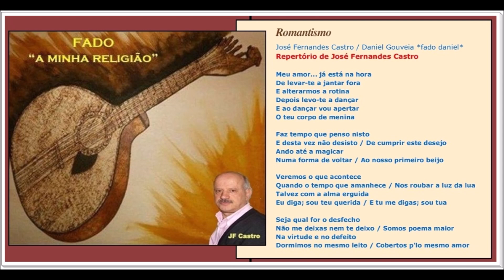JOSÉ FERNANDES CASTRO - " Romantismo " - Letra : José Fernandes Castro - Música : Daniel Gouveia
JOSÉ FERNANDES CASTRO
" Romantismo "
Letra : José Fernandes Castro
Música : Daniel Gouveia
'Fado Daniel'